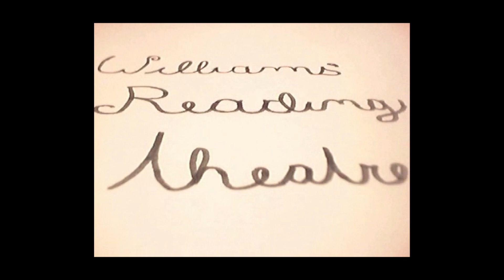William's Reading Theatre 3: Three Little Piggies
William Winslow III tells us the tale of the Three Little Pigs. Lessons are learned and Game Boys are purchased.

Screened as a pilot at the August 2024 Channel 101 show.